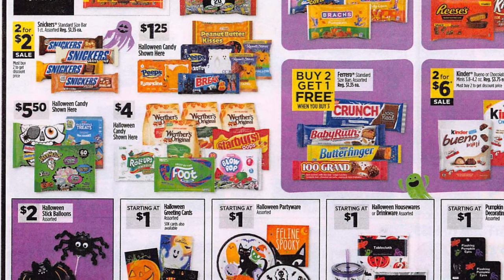🚨DOLLAR GENERAL EARLY ACTIVATION DEALS🙌DR.PEPPER CANS 3/$13 BOTTLES 3/$8🔥COKE BOTTLES 3/$12🚨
Early activation occurs after 7 pm on Saturday. You can use your $5 off $25 on Sunday’s sale Saturday night! How cool is that!!?